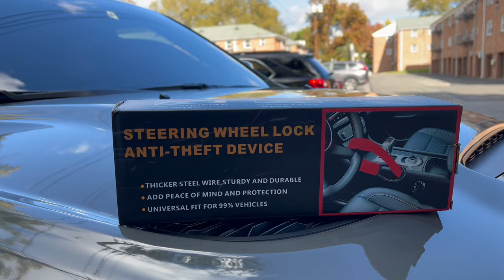Steering Wheel Lock Seat Belt Anti-Theft Device (UNIVERSAL) used on Dodge Durango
In this Video I review & teach you how to install a Steering Wheel Anti Theft Device on my 21 Dodge Durango GT Plus / Black Top Edition.

Super Simple Install!

(Link) ANSIKE 𝟐𝟎𝟐𝟑 𝐔𝐩𝐠𝐫𝐚𝐝𝐞 Steering Wheel Lock Seat Belt Lock Car Universal Car Seat Belt Security Lock Anti-Theft Device Fit for Most Cars Vehicle SUV Golf Cart, Red

🔴 Streaming Daily 🔴

BTW! Welcome to my page! I am a Firefighter/EMT, Gamer, Car Enthusiast, Music Producer/Engineer, Husband & Father!! Thank You for Visiting and I Hope To See You Back Soon!

🔐【High Security】This newly upgraded anti-theft seat belt lock can both lock your steering wheel and belt socket, preventing your vehicle from being stolen.
🔐【Sturdy and Durable】The car steering wheel lock is made of high-performance braided steel cable, which has excellent resistance to cutting and sawing, protective vinyl coating for extra scratch resistance, covered with a waterproof nylon sleeve. Bright colors on the sleeves can be a great deterrent when someone is inspecting your vehicle.
🔐【Universal】The total length of the anti-theft security steering wheel lock is 27.5 inches to fit most cars, it is recommended to adjust the seat position for a tight lock.
🔐【Easy to Use】This car steering wheel lock is small and light, easy to store and carry, and can be installed or removed in seconds. For security reasons, please keep the enclosed key in a safe place.
🔐【Package Included】1pcs car steering wheel seat belt lock with 2 keys. All ANSIKE products have a 1-year warranty.